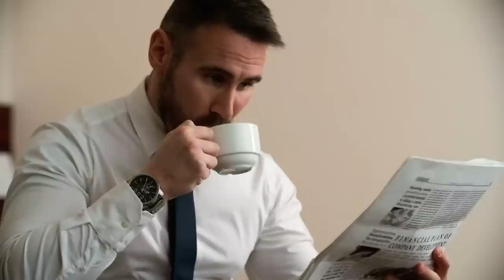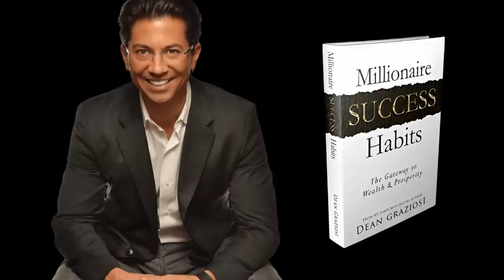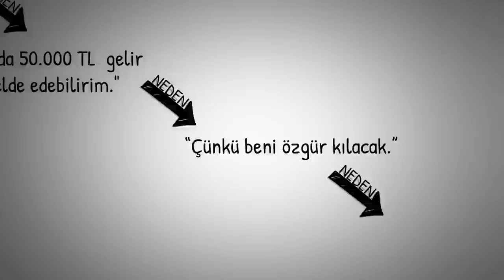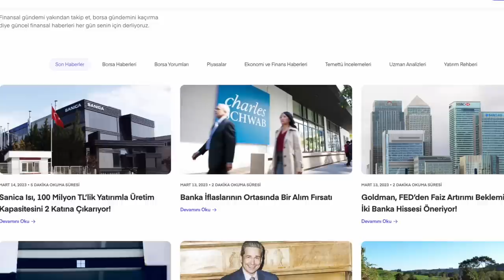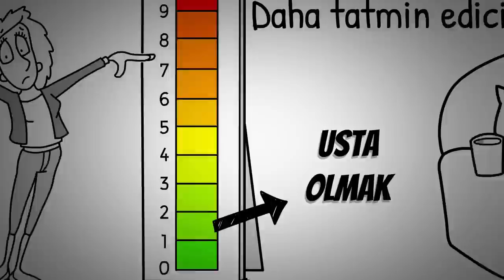Zenginlerin Başarı Alışkanlıkları: Hayatınızı Değiştirecek Yöntemleri Keşfedin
Midas'ta her şey çok hızlı! Dakikalar içerisinde kayıt olarak yatırım hesabınızı açabilir, anlaşmalı tüm bankalardan TL veya USD olarak para transferini hızlı bir şekilde gerçekleştirebilirsiniz.

Dean Graziosi tarafından yazılan "Milyoner Başarı Alışkanlıkları" kitabından çıkartılacak önemli dersler neler? Zenginler ya da başarılı insanlar nelere dikkat ediyor? Bazen unuttuğumuz ancak sürekli akılda tutulması gereken muhteşem tespitler. İyi seyirler...